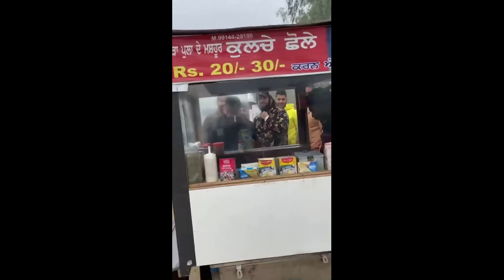Karan Aujla Giving The Best Surprise to A poor Fan